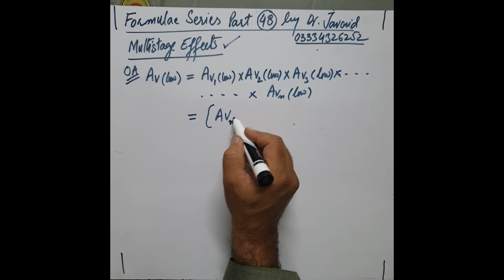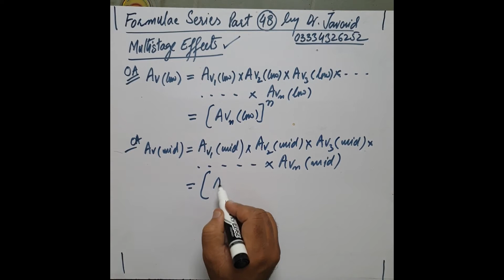Part-48 "Multistage Effects" Formulae Series for CSS, PMS and B.S. Physics Exam Preparation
Physics Part-48 Formulae Series for PPSC, CSS, PMS and B.S. Physics Exam Preparation (Physics by Dr. Javaid)